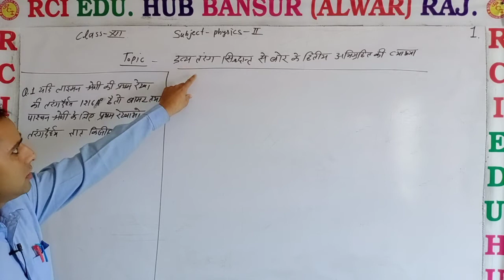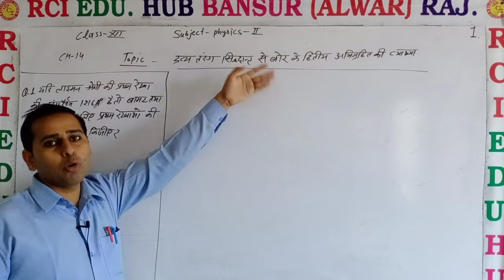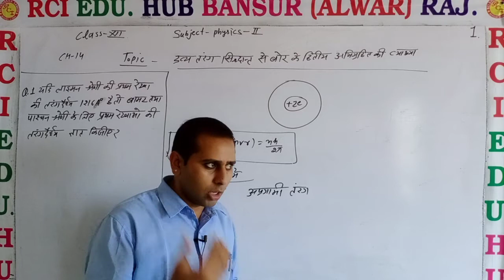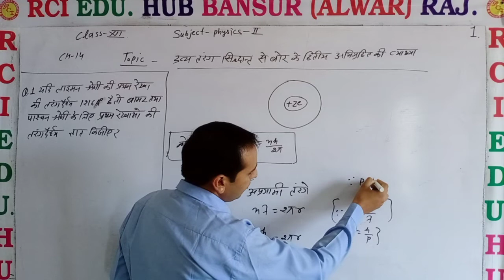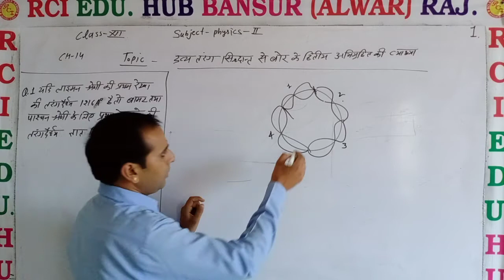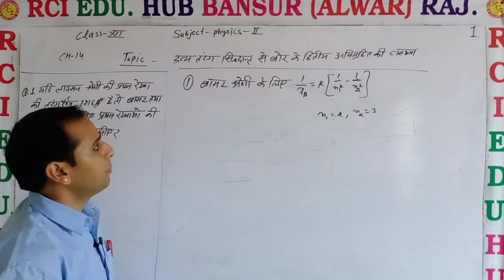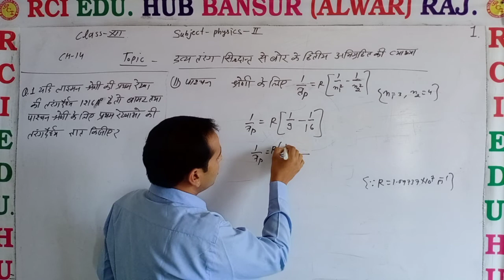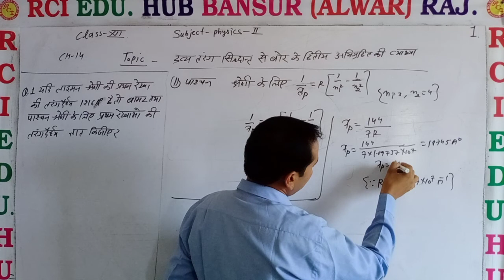द्रव्य तरंग सिद्धांत से बोर के अभिग्रहित की व्याख्या by VS SIR CLASS 12